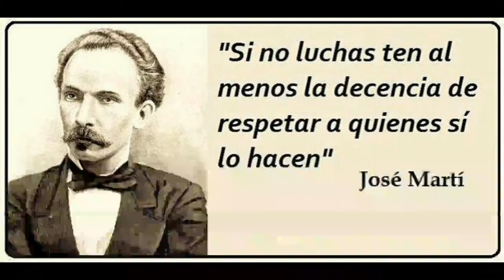Presentació. EINES PER CONSTRUIR EL PAÍS QUE VOLEM. PARA DECIDIR, INFÓRMATE - SPSP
Xerrada per parlar de pensions, economia i drets socials amb Eduardo Reyes Pdte. Honorífico de Súmate.
Jesús Gellida Politólogo y escritor.

Centre cívic de Sant Pere i Sant Pau Tarragona.
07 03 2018